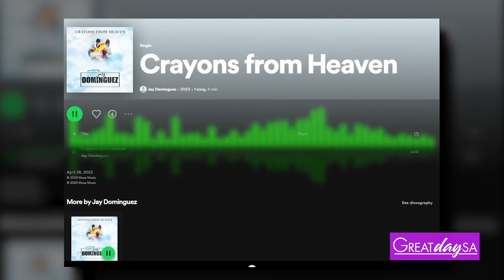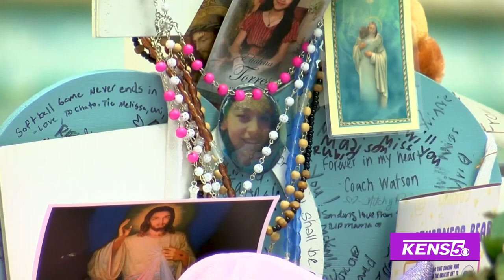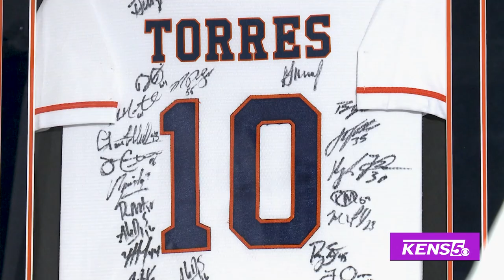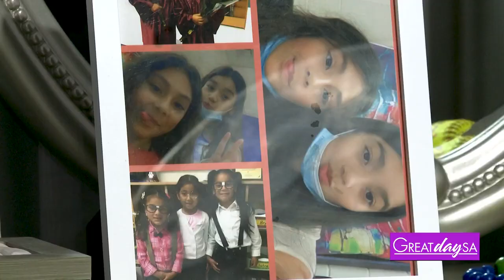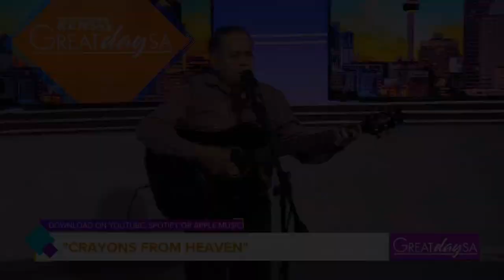A Song of Comfort & Love for Uvalde | Great Day SA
Roma spoke with Sandra Torres, the mother of one of the victims of Uvalde, and musician Jay Dominguez about a song that connects them both.